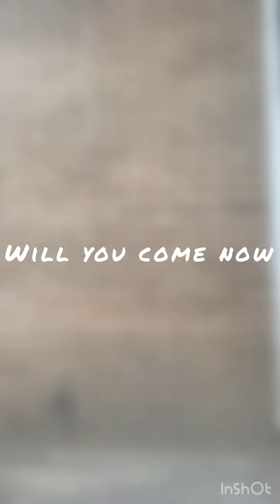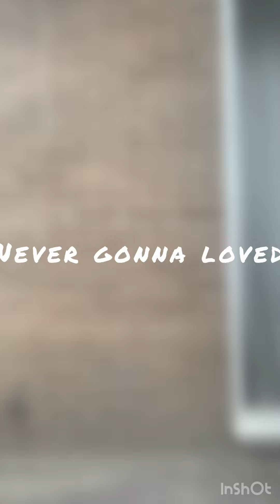KoreyShorts - Orange Juice (Official Lyric Video)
Offical Lyric Video for “Orange Juice” by KoreyShorts

Song by @KoreyShortsOfficial
Directed by @MotherOfKoreyShorts
Originally Posted By @KoreyReactions

Credits
None

‘Orange Juice’ Lyrics
{Verse 1}
Run away with me, I think it
Come with me, I’ll show you
My secret, oh yeah
Will you come now

{Chorus}
I like orange juice a lot
It’s better than blackberry
Never drinking water
Just drink it

{Verse 2}
Nothing really seem like
Huicken
I want a cup but with juice in it
I’m just a bee
Never gonna loved

{Chorus}
Never drinking water
Just drink it

{Bridge}
Kinda need to go home
Girls discracted me
All came
I hate it all

{Outro}
Get out

Orange Juice - KoreyShorts